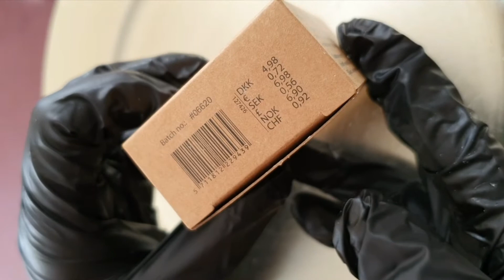Sandalwood soap. ASMR. CUTTING ASMR.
Asmr Soap Carving.